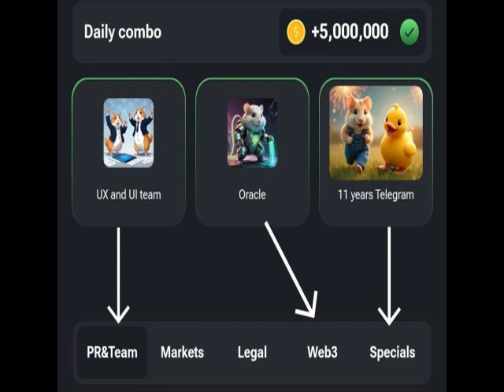Hamster Kombat Daily Combo Cards Cartas Diárias – 15 August 15 Agosto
Presenting the latest 3 Daily Combo Cards to unlock 5,000,000 coins for the Hamster Kombat tap2earn telegram app.